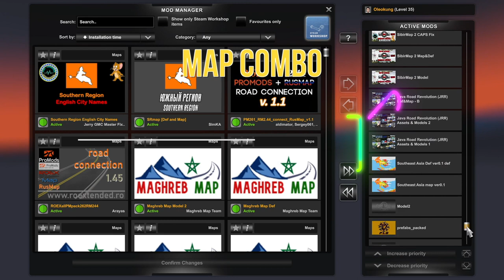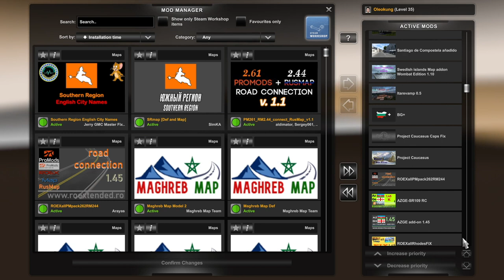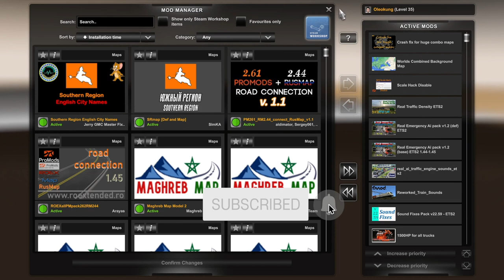ETS2 1.45 Free 29Maps Combo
Zoom Crash Fix
(Note: Please remove the original defmap mod and use it with this file )
THE GREAT STEPPE 4 ENGLISH CITY NAME

이 맵콤보는 완전하지 않을 수 있습니다.
전체 지역을 테스트 하지 못했기 때문에 운행시 오류가 발생할 수 있습니다.